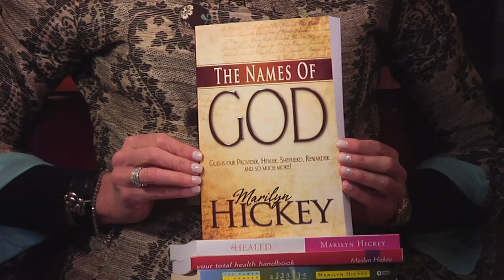Stephanie Riggs Interviews World-Renowned Evangelist Dr. Marilyn Hickey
World-renowned evangelist Marilyn Hickey shares her thoughts on Christianity, The Bible, Holy Spirit, Islam, evangelizing and how she found Christ.